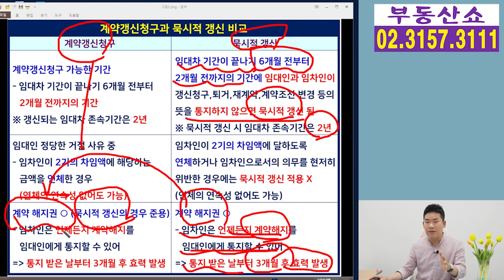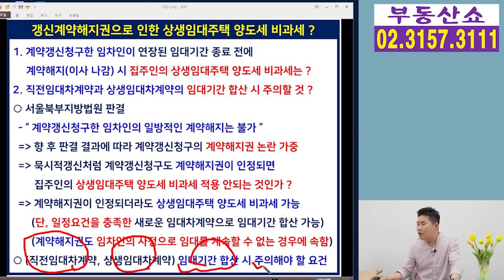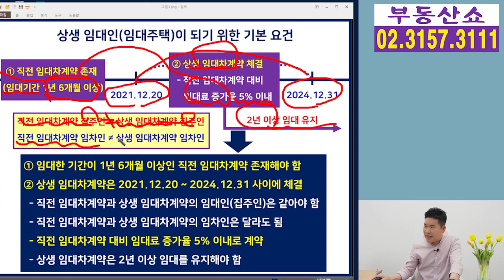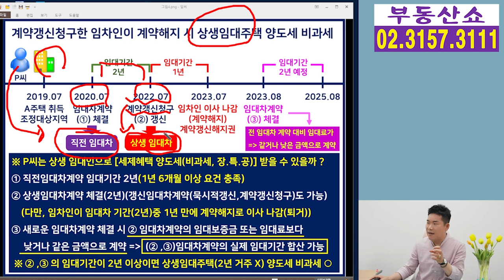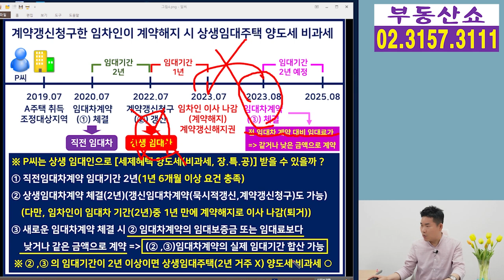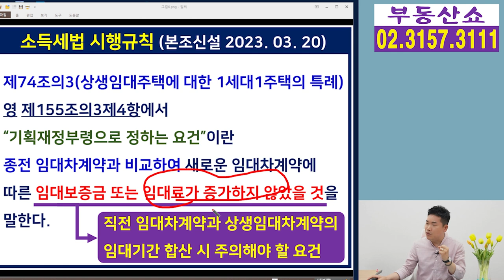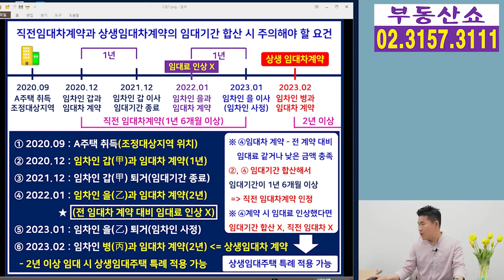갱신청구 후 임차인 이사 나가면 상생임대주택 비과세는? 임대기간 합산 시 주의할 것은 ?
계약갱신청구한 임차인이
연장된 임대기간 중에 법적 근거를 이유로
갑자기 이사 나갔을 때
집주인의 상생임대주택 비과세는 어떻게 되는지,
임차인 사정으로 임대기간 중 이사 나가면
새로운 임대차계약으로 임대기간을 합산할 때
직전 임대차계약에서 집주인이
정말 주의해야 할 것은 무엇인지 알아보겠습니다.